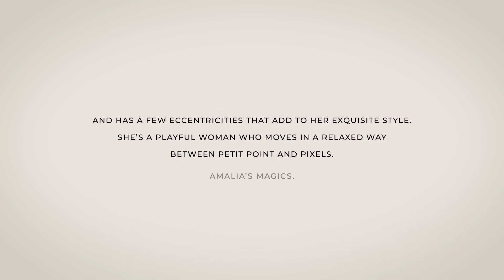JESUS PEIRO Valmont Barcelona Bridal 2020 - Fashion Channel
With a philosophy based on the need for quality, all the dresses of the brand JESUS PEIRO are designed and manufactured entirely in Spain, delivering collections in which prevails the careful quality of finishes, close to that of haute couture.

The sophistication of the line, the harmony in the game of volumes and fabrics, the scrupulous attention to the finishes, always handcrafted, the exclusive decorations and an elegant and refined style with touches of romance outline the identity of JESUS PEIRO.

JESUS PEIRO's collections, designed by Merche Segarra, are conceived for a woman who is demanding about the quality of the product, who appreciates elegance, who pays attention to new trends, and who wants to wear a dress with identity.

In addition to its bridal gowns, JESUS PEIRO has a wide collection of handcrafted accessories.

Follow us and our channel if you want to keep up with new fashion trends!